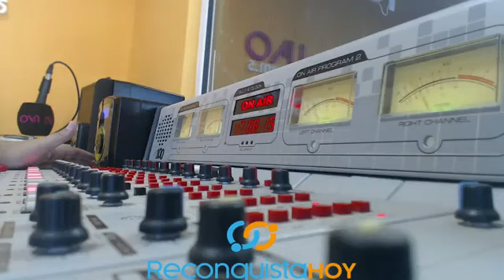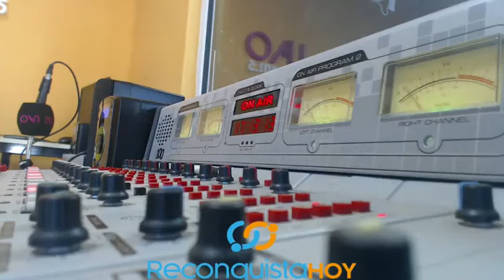Recordamos el nacimiento de una empresa que cumple 45 años!!!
Impulso (Librería y Juguetería) cumplen 45 años de vida comercial en Reconquista, donde nació de la mano de Alba e Ignacio, negocio que hoy sigue su hijo Fernando. Con él recordamos el inicio de la empresa y nos contó las promociones vigentes (50% de descuento en mochilas y cartucheras, ideal para renovar o guardarla para el inicio lectivo 2024) y hablamos de los juguetes para regalar en el día del niño. Una charla que empieza con nostalgia y así también termina, recordando el cuento de la ñata contra el vidrio. Más información en ReconquistaHOY.com